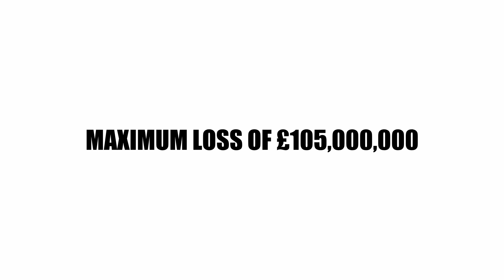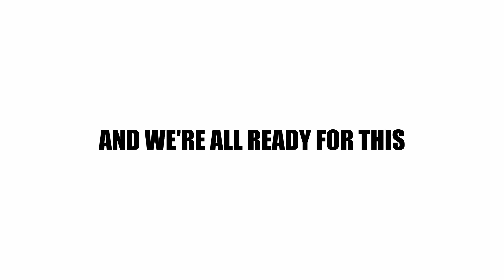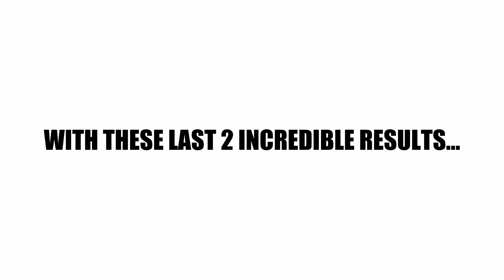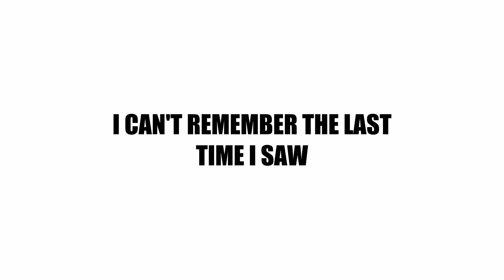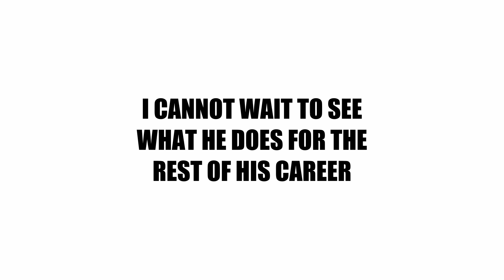We NEED to talk about Sean Dyche and Everton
Over the last few seasons everton haven't exactly been at their best. Relegation batles, points deductions, you name it. If there is one man that can get a team out of all of this mess it's big sean. lets look into how big Sean Dyche is reviving everton into the team that they deserve to be...

(shoutout stillryan)